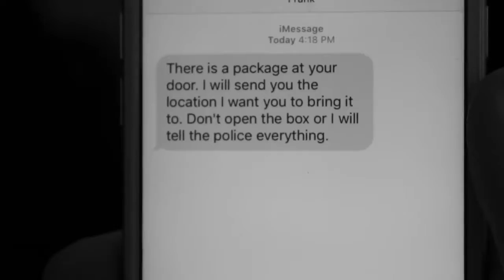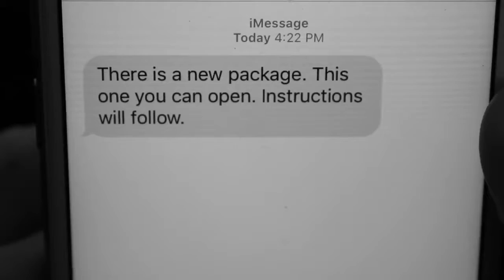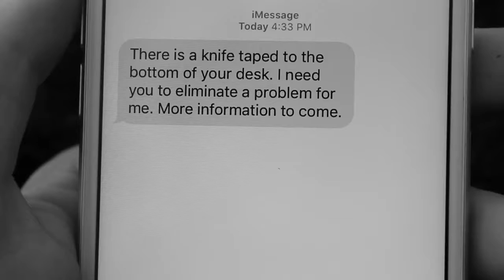2017 Balloqui-smith RUNAWAY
Description-
A young man gets involved with the wrong crowd.